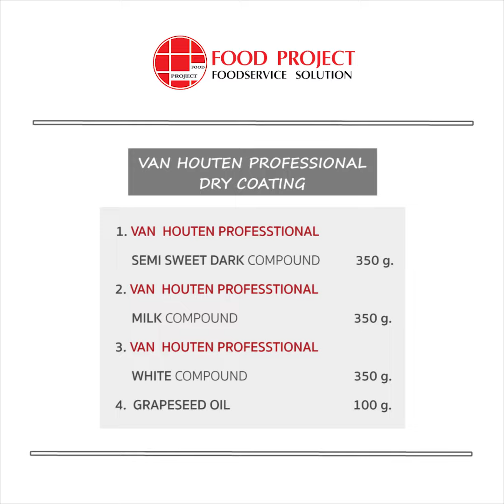Van Houten Professional Dry Coating